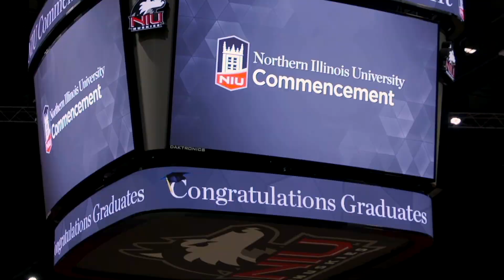NIU Celebrates Fall Commencement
Take a look at commencement at NIU in December 2022. Go Huskies!